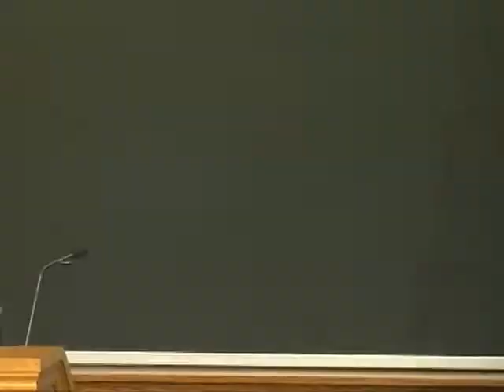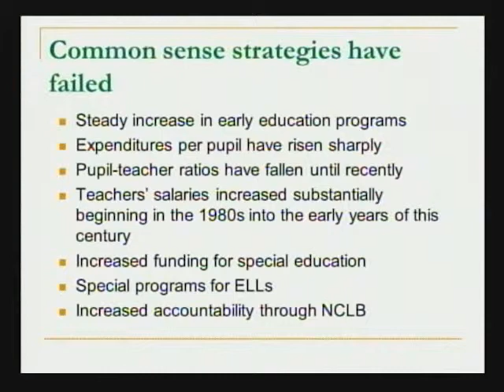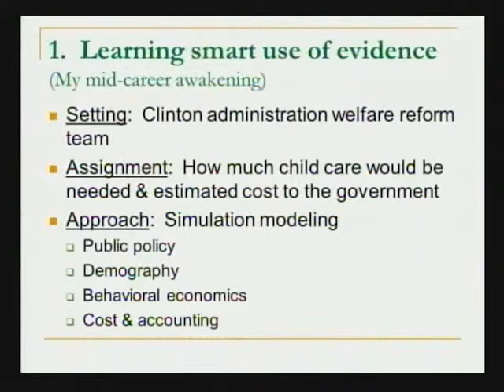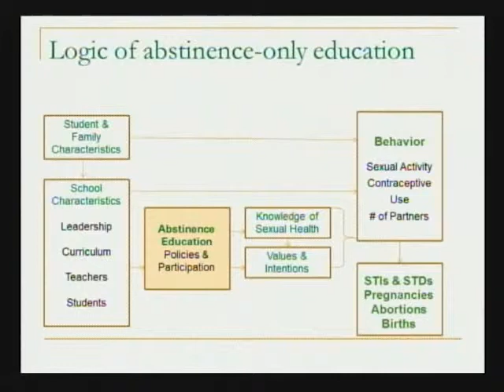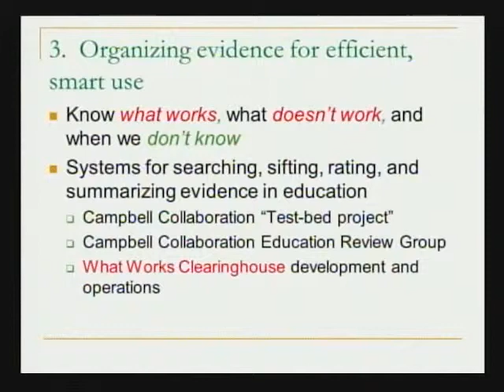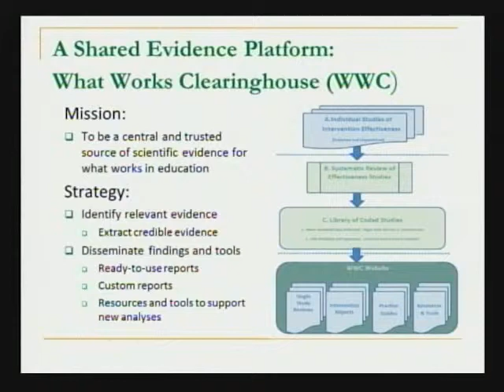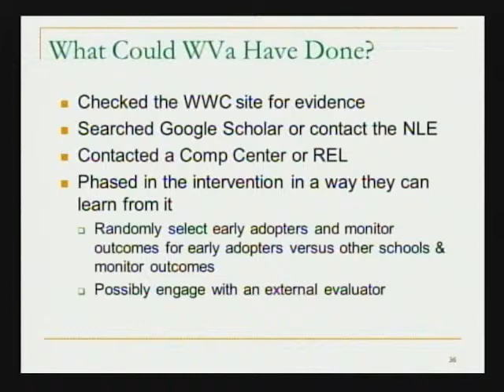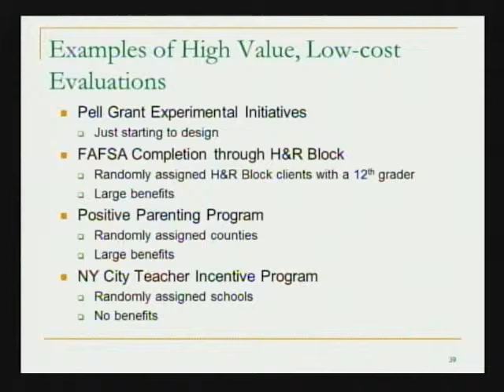Rebecca Maynard: Using evidence to guide education policy and practice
Rebecca Maynard talks about why it is important to step up our use of evidence if we are to improve education outcomes, strategies for engaging stakeholders, design and evidence standards; and common evidence platforms. March, 2013.